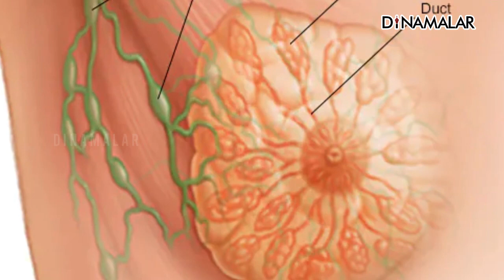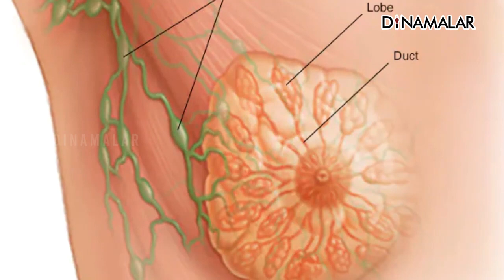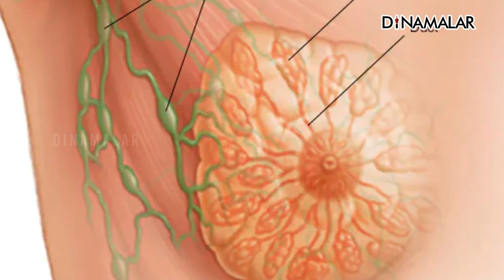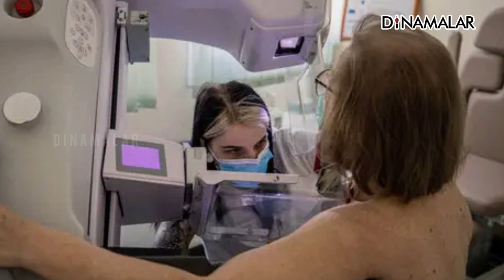தேவையில்லாத தகவல்கள் தரும் குழப்பம் | ஆன்மிகம் | Varalotti Rengasamy | Spirituality | Dinamalar